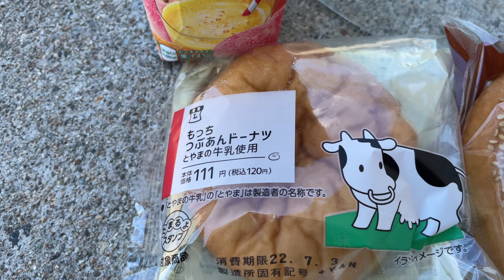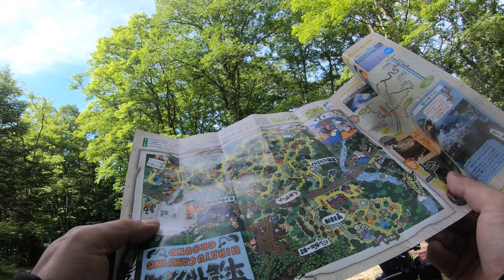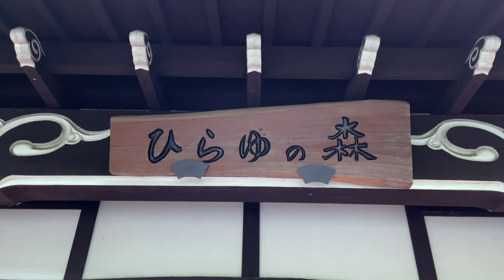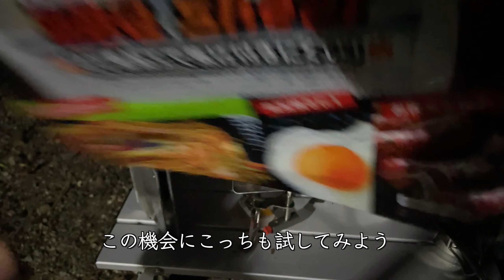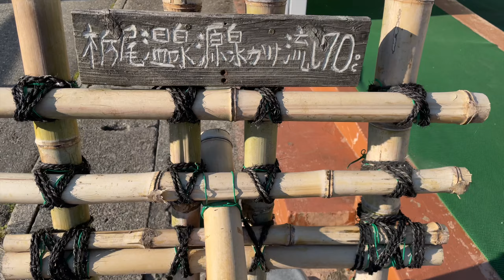【越州海望ツーリング 3】海から山へ 奥飛騨まで緑に囲まれた山間の道を快走【track.93】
今回は南下して岐阜のキャンプ場まで走り温泉に入って肉を焼く
ゆるゆる回です。

美しい風景や自然、訪れたことのない街などを求めツーリングするのが大好きな
旅ライダーです。ゆるく気ままなツーリング動画なのでまったりお楽しみください。

テーマ曲　THE INITIAL KEYS ｢世界で一番青い夏｣

車両　SUZUKI GrassTracker BIGBOY
音楽素材　DOVA-SYNDROME
写真・イラスト素材　ACワークス